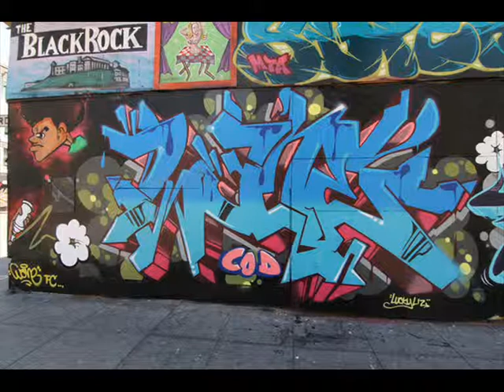Nicknack - Real Life Feat Soundscape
Nicknack ‎-- Re:Construction 12" (2001)
Style: Wane